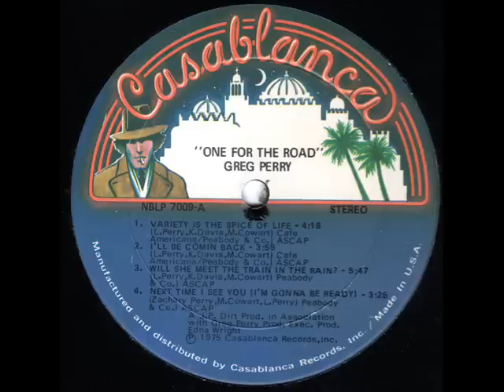GREG PERRY Variety is the spice of life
70s Soul
LP-Version From " One for the road "